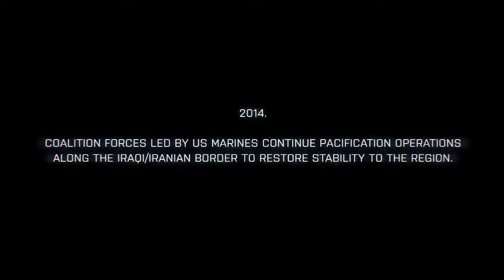Battlefield 3 Fault Line Episode 1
Battlefield 3 includes a full single-player campaign and a co-op campaign - the game will also see the return of jets, prone, and 64-player multiplayer on PC.